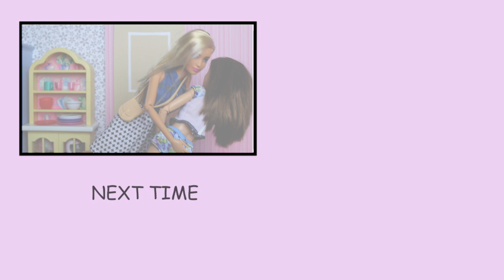move in with sisters: Episode 2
Brianna has no where to go now but to move in with her sisters..